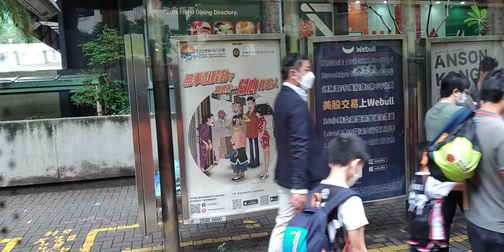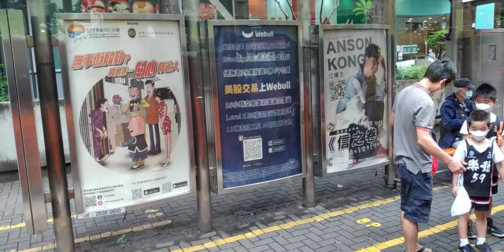NDAK MAU ANTRI?SILAHKAN BELI MOBIL SENDIRI🤨🤨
transportation ,hongkong